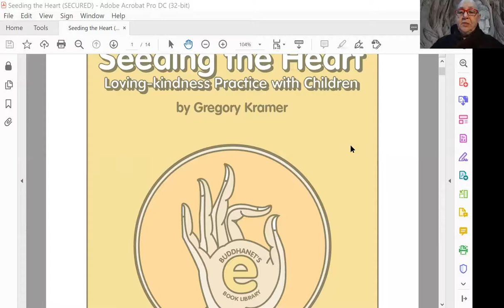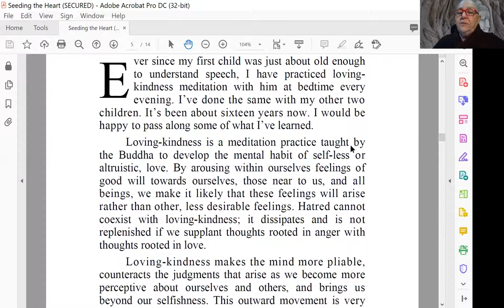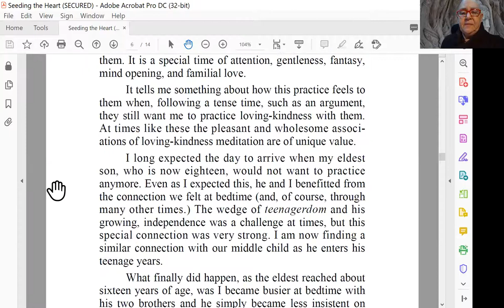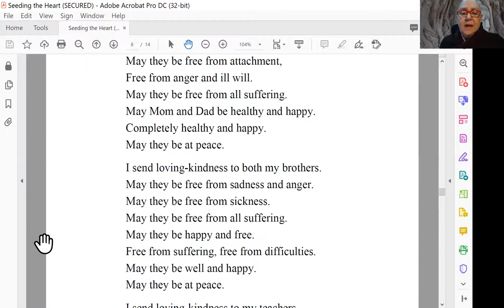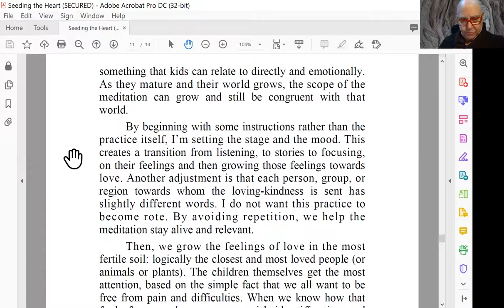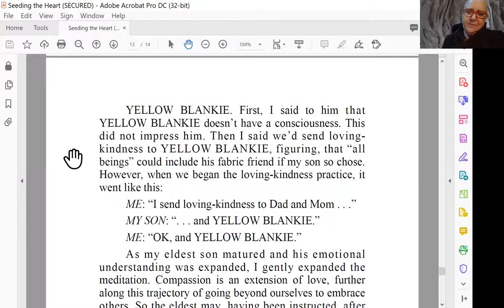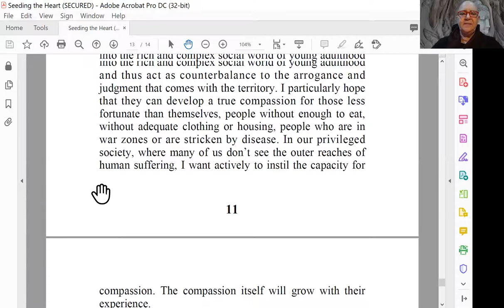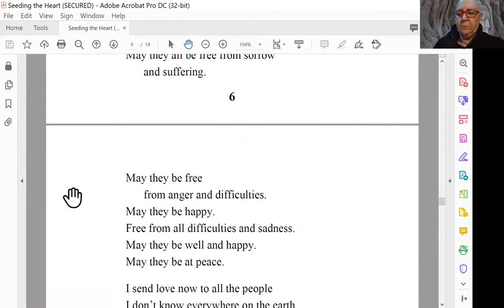How to Begin Training Young Children in Loving-Kindness Practice?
For a long time I have wanted to share with you how to start young children to practice Loving-Kindness within a family setting. I found this small booklet based on the experience Gregory Kramer had as a father with his two sons growing up and I wanted to share it with you all.

Reference Document for the talk: Book - Seeding the Heart (Loving Kindness Practice with Children) by Gregory Kramer

1) Every Wednesday 6.30 PM India | 8 PM Indonesia | 9 PM Malaysia
Meeting ID: 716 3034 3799
Password: 1234

2) Every Sunday 2.30 - 5 PM India | 7.00 - 9:30 PM Sydney
Meeting ID: 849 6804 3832
Password: 1234

3) Every Sunday 6 PM  India (Hindi Meeting with Rajiv Dinesh)
Password: 1234